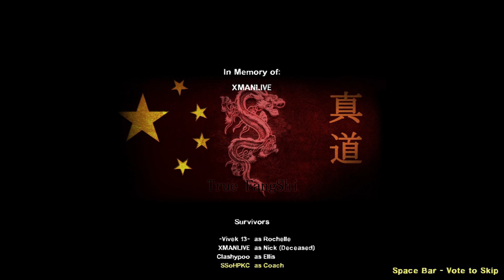Left 4 Dead 2 - True FangShi Custom Campaign With People Part 121 - Tour Complete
You've now seen 100% of China, hope you enjoyed the tour.

Websites -
Tags - "Left 4 Dead 2 (Video Game)" Multiplayer Gameplay With Creatures Part SSoH SSoHPKC Plus Subs :D I'm Gonna Rage Hard Later "video game" Custom Campaigns Maps Clash ClashJTM